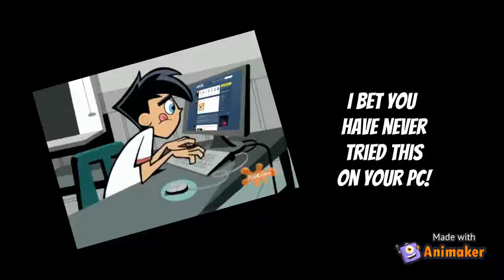I BET YOU HAVE NEVER TRIED THIS ON YOUR PC!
It's amazing right! I know you guys will be shocked!
app used : animaker
editor: myself